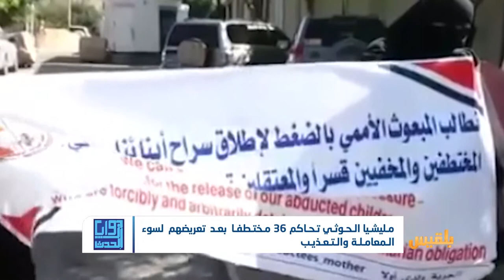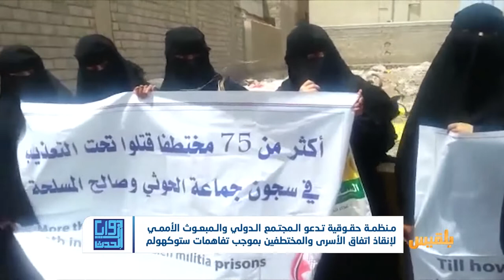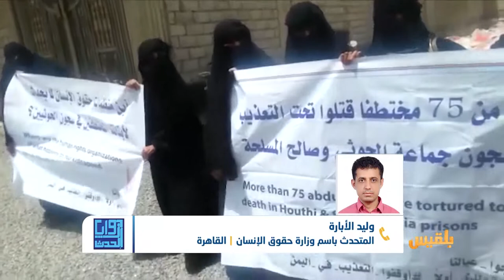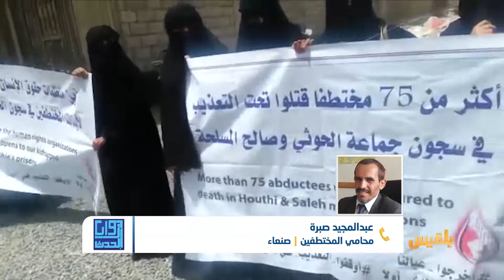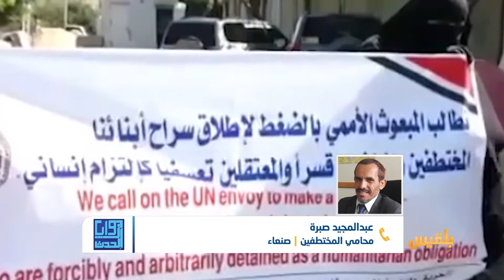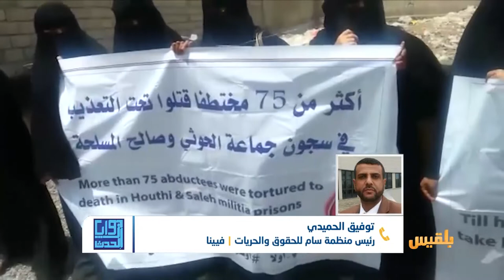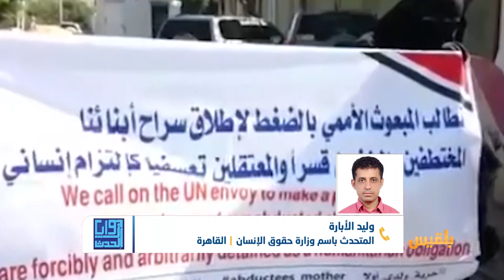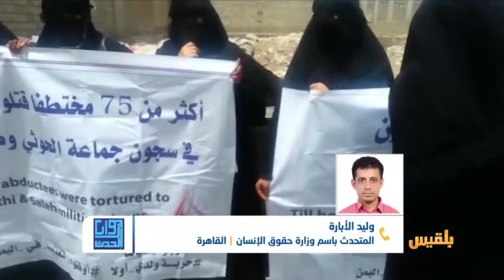زوايا الحدث | المختطفون في صنعاء.. محاكمات جائرة وانتهاكات مستمرة | تقديم: وجيه السمان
عقدت مليشيا الحوثي جلسة محاكمة بصنعاء لستة وثلاثين مختطفًا فيما كشف محام عن تلقيه شكاوى بتعرضهم لسوء المعاملة.
وقال المحامي عبد المجيد صبرة، إن المختطفين شكوا من سوء المعاملة التي زادت في الفترة الأخيرة بشكل مفرط.
ونقل صبرة عن أحد المختطفين تعرضه للضرب والتقييد بالسلاسل ووضع المعتقلين في الطابق الأرضي ومنع دخول الأطعمة التي يجلبها أقاربهم.
في هذه الحلقة من برنامج زوايا الحدث نقف عند هذا الموضوع لنناقشه في محورين:
من ينقذ المختطفين من الانتهاكات في سجون مليشيا الحوثي؟

وما هو دور المنظمات المحلية والدولية والجهات الرسمية للضغط من أجل إطلاق سراحهم؟..